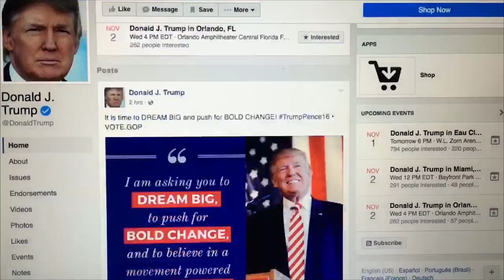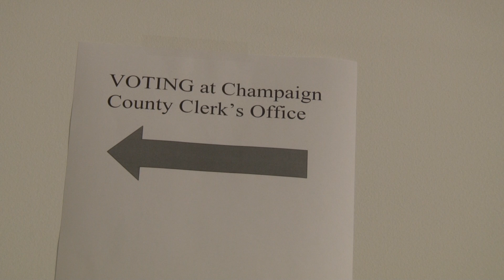MOTIVATED AND UNMOTIVATED VOTERS- LH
SOME PEOPLE SAY LETTING YOUR VOICE BE HEARD IS THE FIRST STEP IN MAKING A DIFFERENCE FOR THIS COUNTRY. U-I-7'S LAUREN HICKS SHOWS WHY SOME PEOPLE ARE MOTIVATED AND NOT MOTIVATED TO VOTE IN THIS YEAR'S ELECTION.
[TAKE PKG: VOTING.mov]
THE CHAMPAIGN COUNTY CLERKS OFFICE HAS HELPED INFORM AND MOTIVATE PEOPLE TO VOTE THROUGH WORD OF MOUTH, SOCIAL MEDIA, DIGITAL ADVERTISING, POSTCARDS AND EMAILS. DESPITE THESE EFFORTS, SOME PEOPLE ARE STILL LEFT UNCONVINCED. ANGELA BIGHAM SHARES WHY SHE IS UNMOTIVATED TO GET TO THE POLLS.
“Social media, their portraying Hilary and Trump both as bad guys. I think people should vote for me. I will run this country.”
SOCIAL MEDIA ALLOWS CANDIDATES AN ALTERNATIVE WAY OUTSIDE OF DEBATES AND CAMPAIGNS TO SHOW HOW THEY COULD BETTER THE COUNTRY. HOWEVER MARKOS SINCLAIR DOES NOT HAVE A FACEBOOK AND DOESN’T USE MEDIA AS AN INFLUENCE. HIS MOTIVATION TO VOTE WAS DRIVEN FROM THE WAY HIS FAMILY RAISED HIM.
“I think my parents have always been really politically active. Even though my dad is a Canadian citizen and can’t vote. My mom has always brought it up at the dinner table and it’s something that we still talk about until this day. Our voting habits, why were voting for people, sort of down the ballot list. It’s always been something that’s been apart of our family.”
CHAMPAIGN COUNTY CLERK GORDY HULTEN SAYS THERE ARE VERY FEW LEGITIMATE EXCUSES FOR NOT VOTING.
“There’s no reason it’s too difficult. There’s no reason it’s too inconvenient. There’s no reason it’s too time consuming. It is incredibly easy.”
AS OF RIGHT NOW, HULTEN SAYS THAT CHAMPAIGN COUNTY HAS TWENTY-THOUSAND EARLY VOTES IN AND THEY ARE EXPECTED TO REACH AT LEAST THIRTY TO THIRTY-FIVE THOUSAND VOTES BEFORE ELECTION DAY.
“Nobody likes living a life where other people get to make decisions for you and when you abstain from voting, that’s what you’re doing."
VOTERS CAN BEGIN CASTING BALLOTS AT 6 AM ON ELECTION DAY.
IN URBANA, LAUREN HICKS, UI7 NEWS.